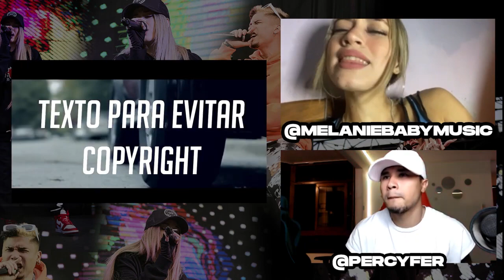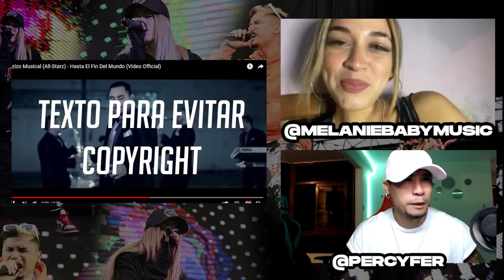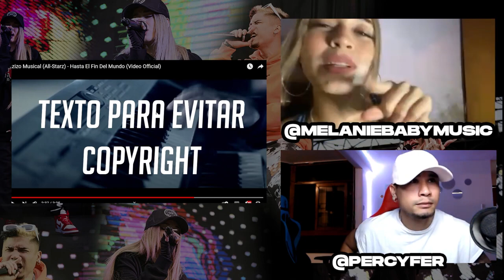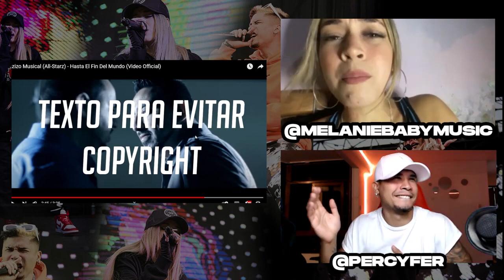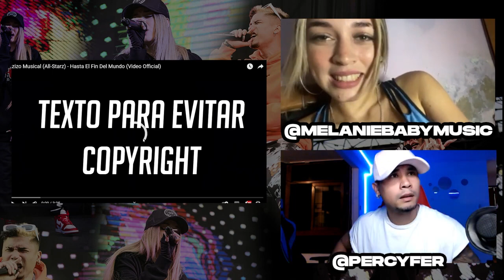Mazizo Musical (All-Starz) - Hasta El Fin Del Mundo ( Reacción | Opinión ) RESUBIDA